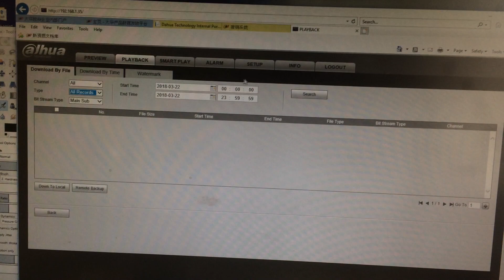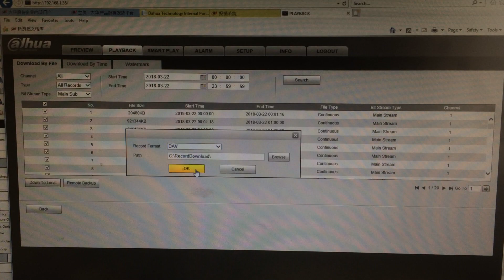Dahua backing up recording from web interface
Dahua systems allows one to back recordings onto an external hard drive through the web interface internet explorer.

It allows you to back up without having to be at the system therefore one can back his/her recordings remotely over the network or locally over the network to a located space.